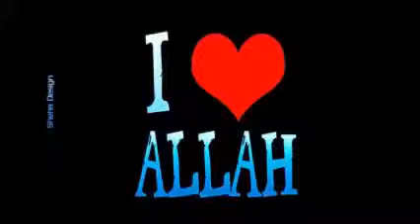américainne prof d'université et 2 irlandaises convertis à l'islam